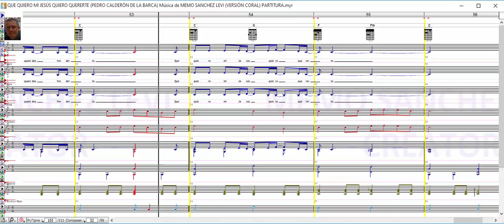QUE QUIERO MI JESÚS QUIERO QUERERTE / PEDRO CALDERÓN DE LA BARCA / MÚSICA DE MEMO SANCHEZ LEVI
QUE QUIERO MI JESÚS QUIERO QUERERTE / PEDRO CALDERÓN DE LA BARCA / MÚSICA DE MEMO SANCHEZ LEVI / VERSIÓN CORAL / PARTITURA

MIS LIBROS EN AMAZON (LA BIBLIA MUSICAL Y OBRAS INEDITAS):